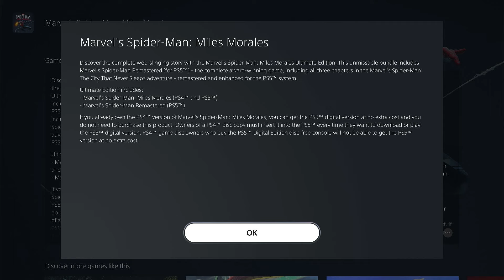August Savings 75% playstation #2024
Welcome to Gaming info